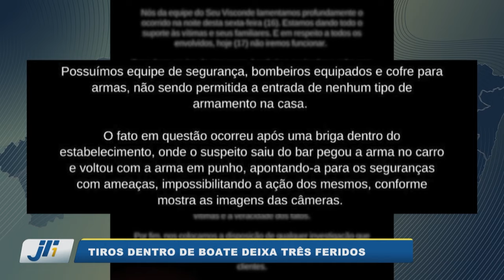Tiros dentro de boate deixa três feridos